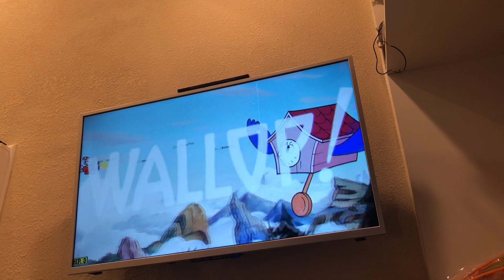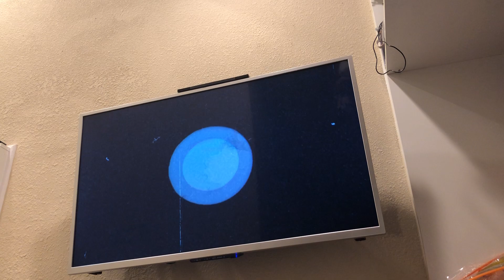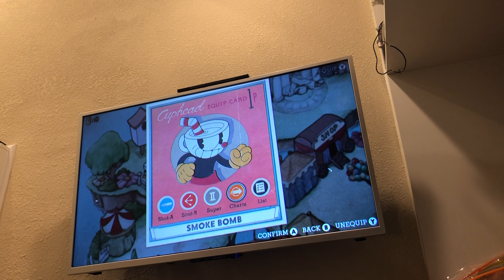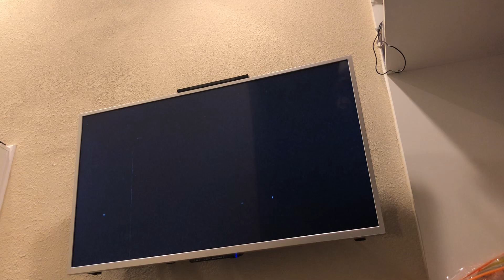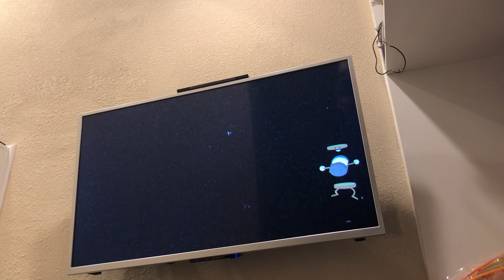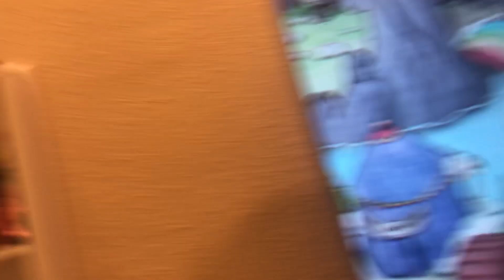Lest play cup head 1 fighting Wally warm led and grimatchstic